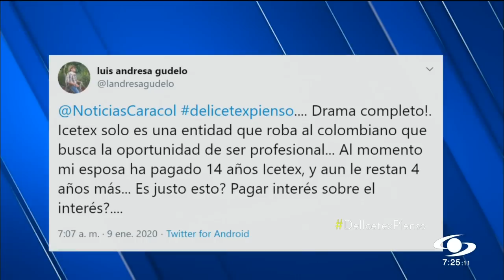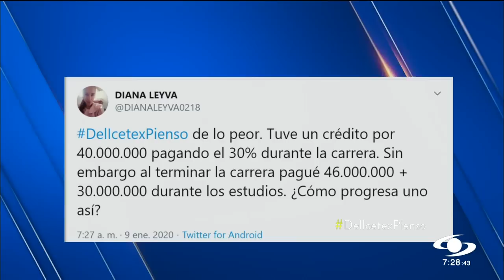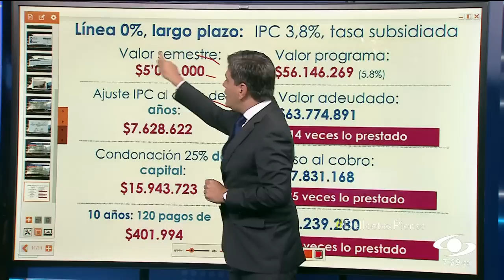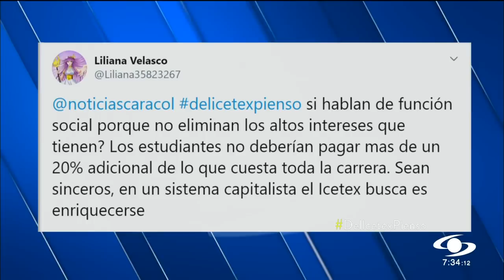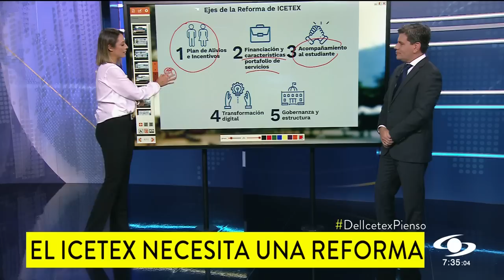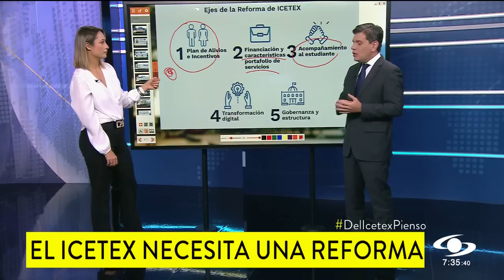Director del Icetex contesta a quienes dicen que su entidad “roba a los colombianos”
Manuel Acevedo aseguró que los intereses del instituto son inferiores a los que cobran los bancos, pero otra cosa piensan quienes han accedido a un préstamo.